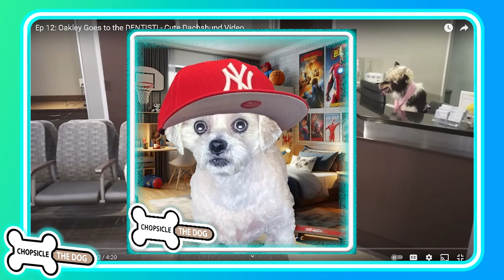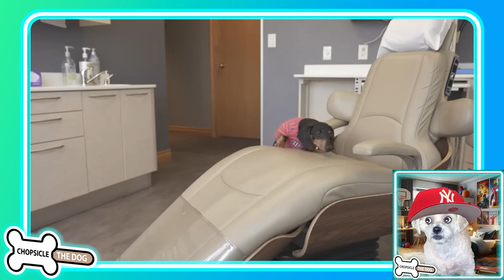Oakley Goes To the Dentist! Reacting to Crusoe The Dachshund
Oakley Dokley gets a grill! In this funny reaction video Oakley the Wiener Dog goes to the dentist to get his teeth worked on! I think it is so funny when Oakley thinks that a crown from the dentist is the same as a crown that a king wears!
I laugh out loud as I react to Crusoe The Dachshund star Oakley get his dental work from another Wiener Dog!
This is a Crusoe The Dachshund Reaction Video!

If you like Ghost Wiener Busters then you will love Oakley Goes To the Dentist!